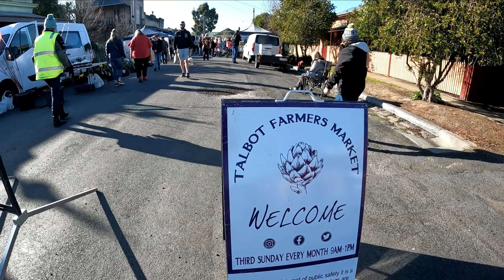RACV Winter Veteran Vehicle Rally - Maryborough [Ep3] 2023 pre 1919 car & motorcycles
Day 3 of this pre 1919 vehicle rally starts with the annual "Cold Start" challenge.  It was below freezing overnight so this would be a serious test!  The results were not really as predicted from the rally dinner discussions, and the winner really did a magnificent job.  After that we head to Talbot and the farmers market for a tasty lunch, then back to Maryborough and the rally finish.  A great event overall and again the Scotts performed well, a great pleasure to ride them on the roads in this area.